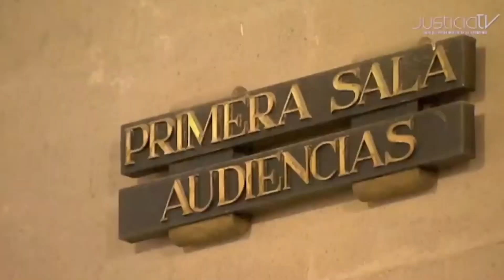Primera Sala determina que lenguaje basado en estereotipos afecta el derecho de las mujeres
La Primera Sala de la Corte estableció que el uso de lenguaje basado en estereotipos y prejuicios en los actos de autoridad afecta el derecho de las mujeres a una vida libre de violencia.

Estimó que toda la labor y las actuaciones de los agentes estatales que intervienen en casos de violencia de género debe ser libre de cualquier discurso u acción que revictimice a las partes.

Recordaron que de acuerdo a diversos criterios de la Corte Interamericana de Derechos Humanos, fijados en diversos asuntos en contra de México como el caso Atenco y Digna Ochoa, este tipo de conductas afectan la objetividad de los funcionarios estatales encargados de investigar dichas denuncias e influyen en su percepción para determinar si ocurrió o no un hecho de violencia, en su evaluación de la credibilidad de los testigos y de la propia víctima.

Señalaron que este tipo de situaciones impide el desarrollo de investigaciones adecuadas y les niega, además, su derecho de acceso a la justicia, por ejemplo calificar un homicidio como pasional, pretende justificar la agresión y desviar la atención de las demás líneas de investigación.

Aseguraron que este tipo de afirmaciones sólo responsabilizan a las víctimas de sus asesinatos y las culpabilizan ante la sociedad de ahí que el uso de este tipo de estereotipos y prejuicios son incompatibles con la obligación de juzgar con perspectiva de género.